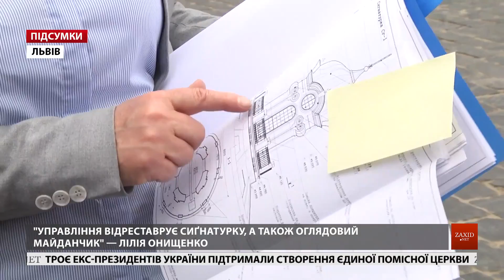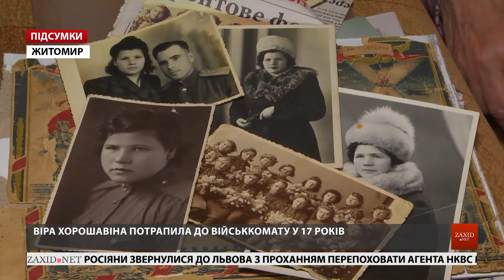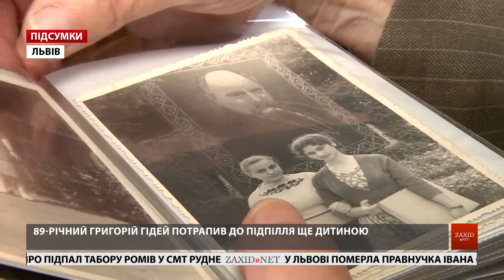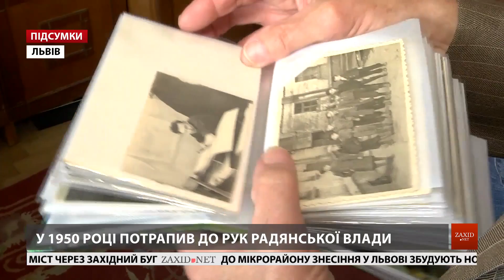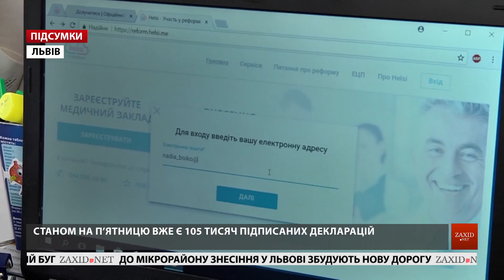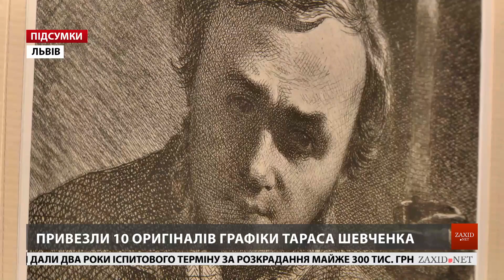Підсумки тижня за 12 травня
– Горить торф. Пожежа на десяти гектарах. Під Львовом гасили найбільше займання на торфовищі.
– Реставрація храму. Наступного року матимемо відновлений храм. У Домініканському соборі триває реконструкція.
– Равлики для Європи. Нагодувати Європу равликами. Ферма під Львовом готується продати за кордон 25 тон делікатесу.
– Поліцейські — під домашнім арештом. Повноважень не перевищили. Поліцейські не визнають своєї провини у загибелі хлопця, якого затримували у гральному клубі.
– Медична реформа крокує. Угоди з сімейними лікарями поки що уклала сьома частина міських пацієнтів.
– Шевченко і Гойя. Іспанський скульптор зробив пропозицію музею Шевченка. А виставка приїхала до Львова.